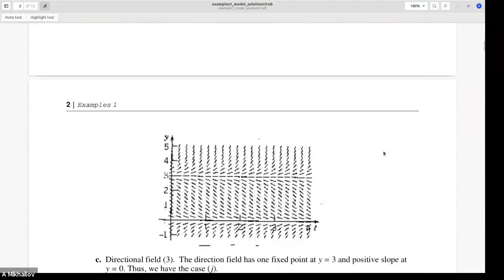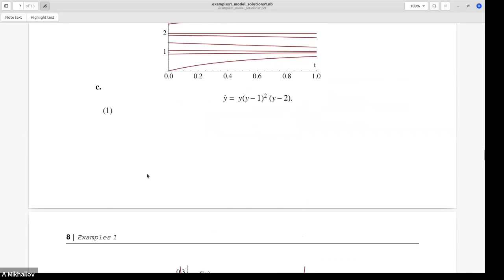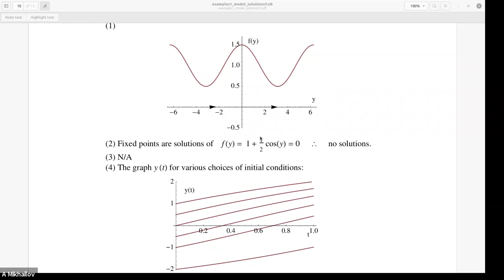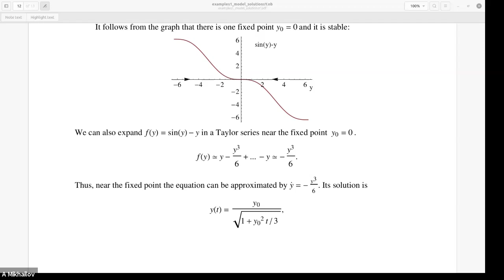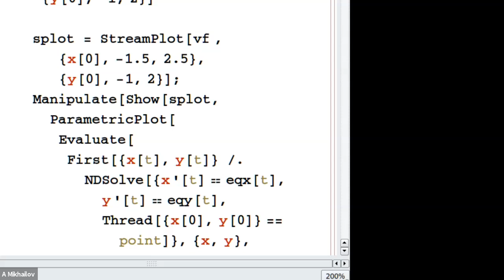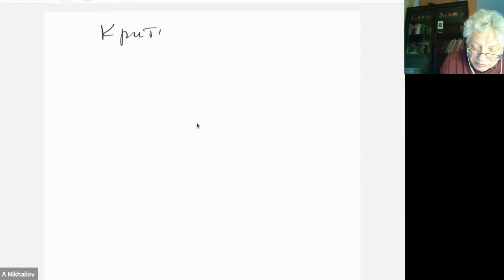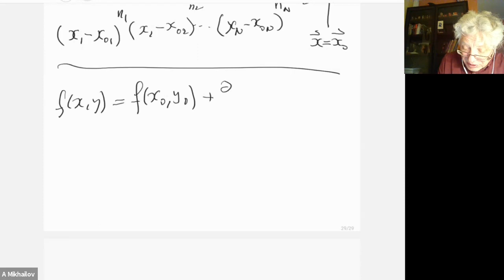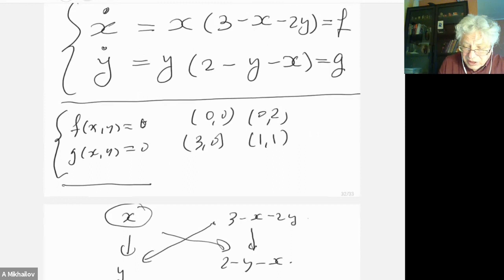Концепции современного естествознания. А.В. Михайлов. 24.9.2021